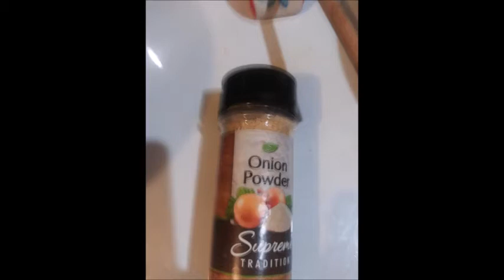Donia The DIY & Review Queen. Sunday Night Supper, Shrimp & Cheesy Grits.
I do reviews on Tuesdays & Thursdays, DIYs on Wednesdays, Cooking on Fridays.  And I have a live sale on the 2nd & 4th Mondayof the month at 8pm.
$deedee4310
Movie By Paranormal Hood
Episodes
Books:
Pouring A Floor
Herbal E-Books
The Herbal Survival Guidebook Kindle Edition

Donia Gonzales-Copeland
POB 371
Delaware City, DE 19706

I hold a Doctorate in Pastoral Counseling and certifications in Herbology, drug and alcohol counseling, aromatherapy, prayer meditations, Healing Touch Therapy, Creative Healing Art Therapy, dream analysis & relaxation.

 Mail to:
Donia Gonzales-Copeland
POB 371
Delaware City, Delaware 19706